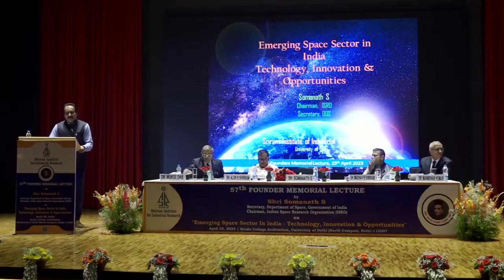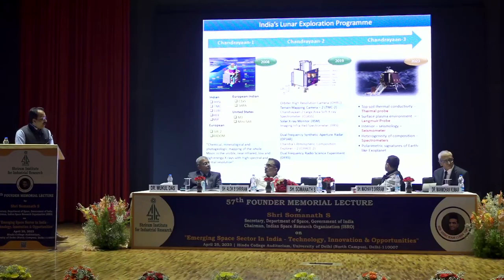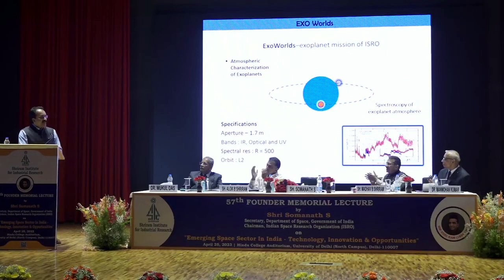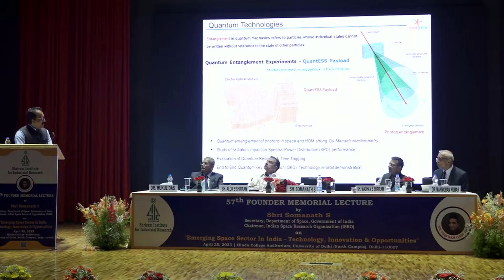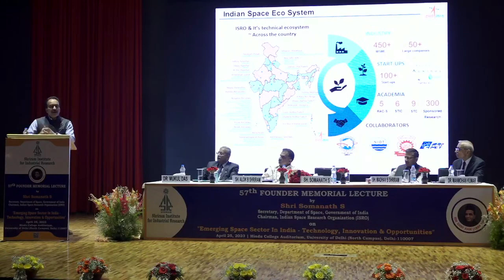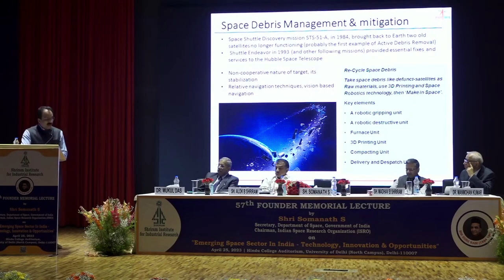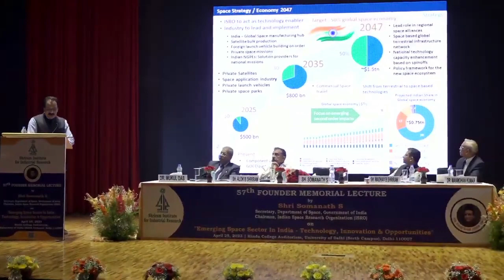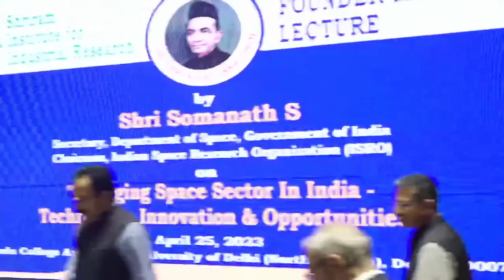Shriram Institute for Industrial Research II 57th Founder Memorial Lecture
57th Founder Memorial Lecture: The Shriram Institute Founder Memorial Lecture was delivered by Shri. Somanath S, Chairman, ISRO on “Emerging Space Sector India – Technology, Innovation Opportunities”on April 25 2023.